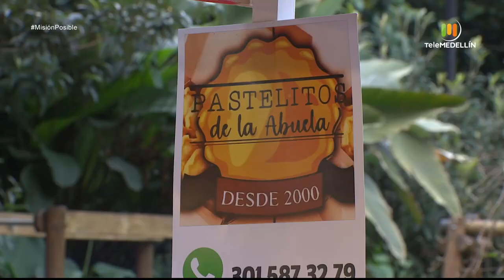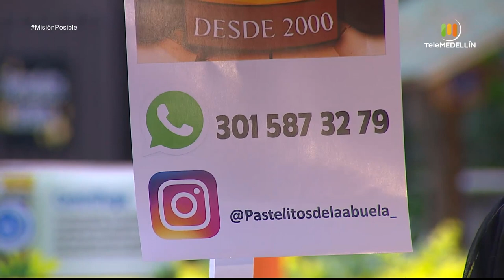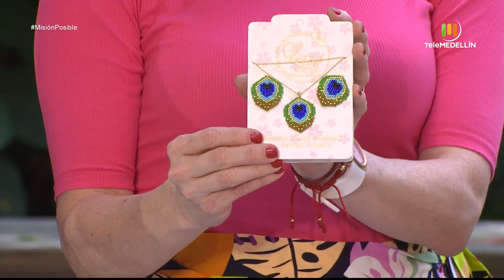Pastelitos de la abuela, Assiavi y Hechos con puro amor [Misión posible] Telemedellín